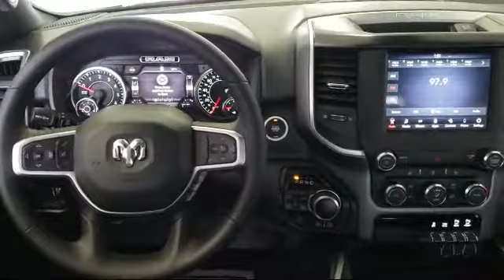2020 Ram 1500 Big Horn Rhinelander Eagle River Woodruff Merrill Antigo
2020 Ram 1500 Big Horn Stock Number: L2245 Vin:1C6SRFFT1LN347127.